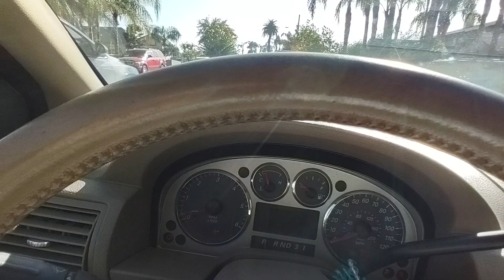vimos por unas hojas para hacer tamales